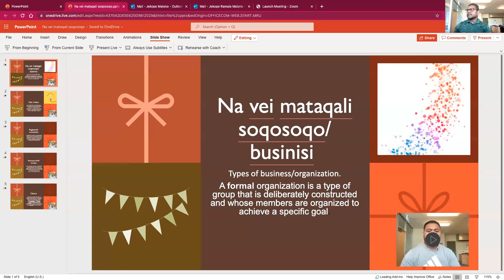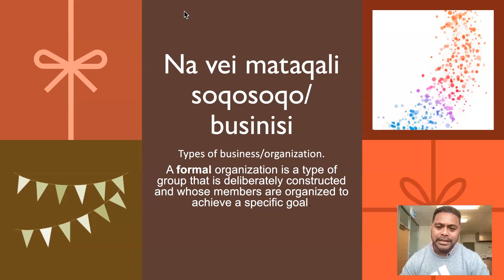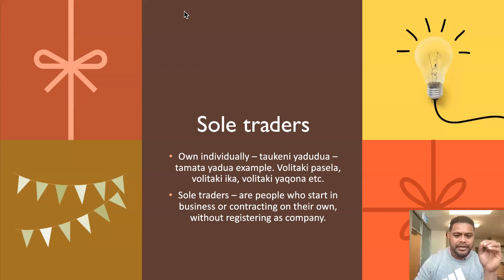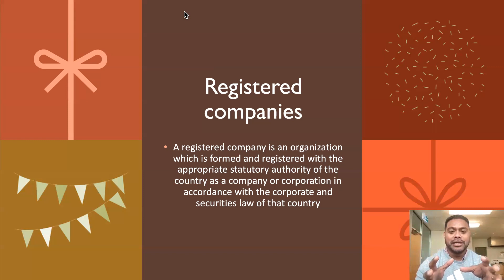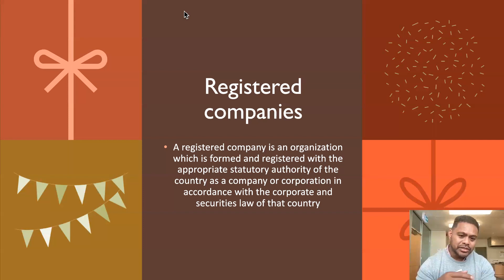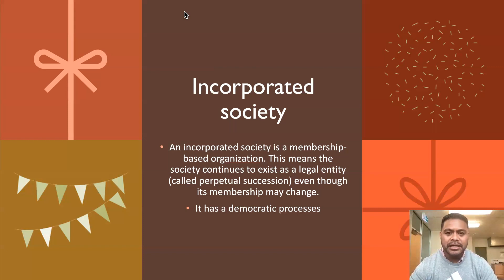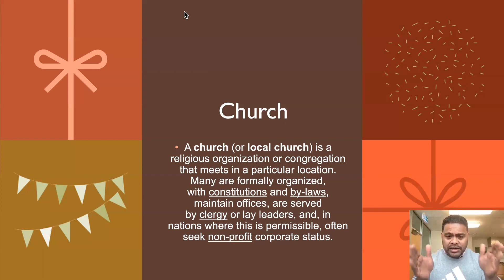Cirikalia Urban Youth Club training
Na vei mataqali soqosoqo